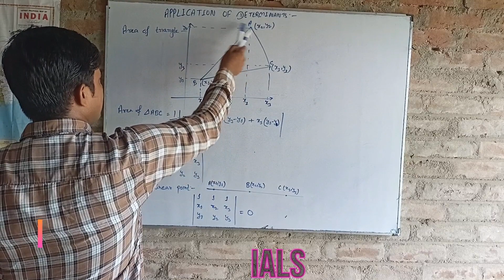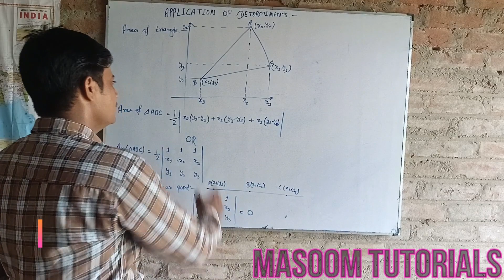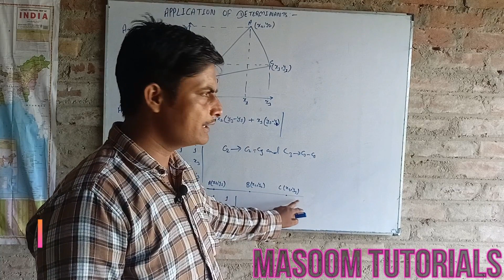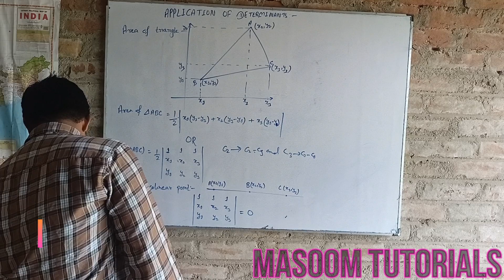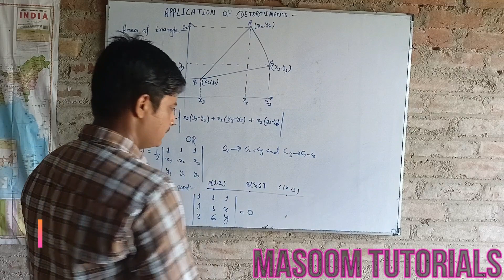AREA OF TRIANGLE USING DETERMINANTS CLASS 12 CHAPTER 4